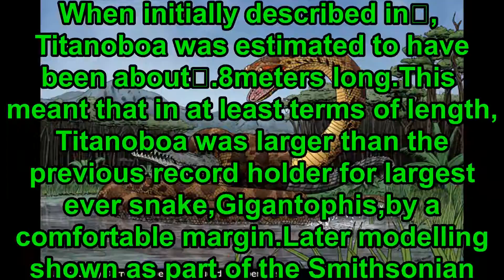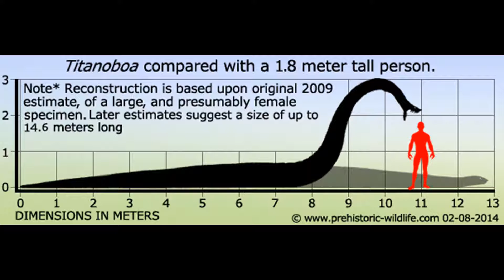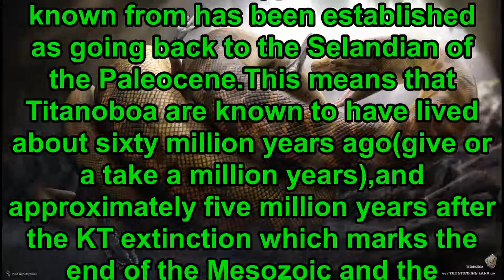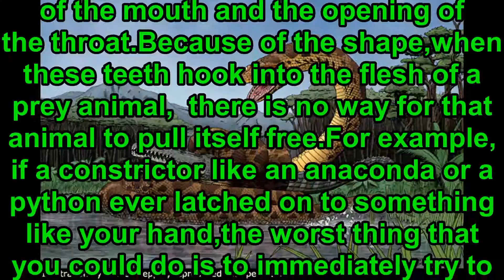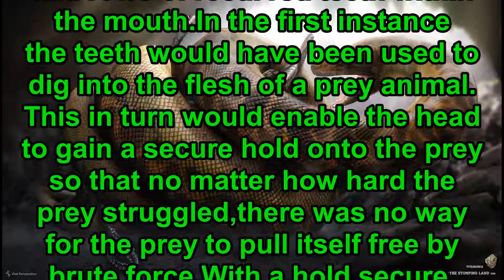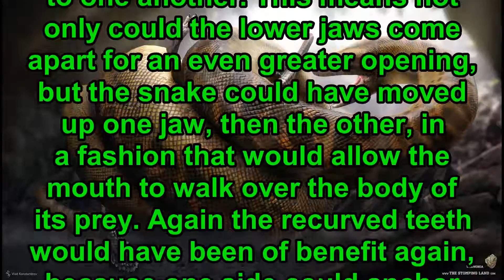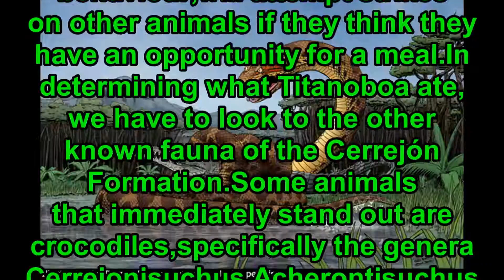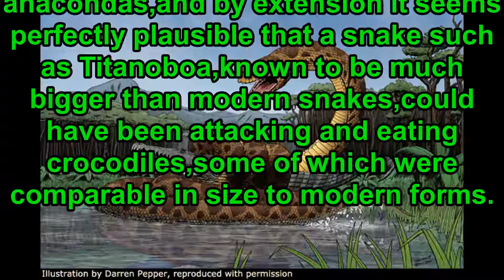Prehistoric Information- Titanoboa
Enjoy!!! All art belongs to the artists.